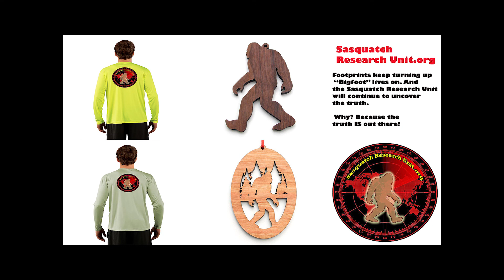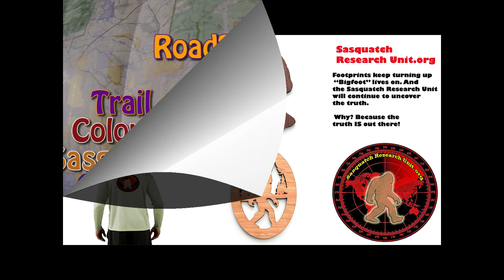Trail of Highways™ Ute Creek Trail Lost Creek Wilderness Hike Bison Peak and Back Down 6 4 16 sq 7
Ute Creek Trail #629, provides access to Bison Peak and McCurdy Mountain, as well as several loop hikes within the Lost Creek Wilderness System.
To Bison Peak summit is a 12.1 mile hike out and back.  We stopped and explored the rock formations just below Bison Peak for a couple of hours and didn’t get to the peak, which is another mile further.  Most Incredible park of Rock formations, reminded me of something out the movie the Hobbit.
To reach Bison Peak hike the Ute Creek Trail up to Bison Pass and I mean up, this is a steep hard hike.  At Bison Pass hang a right on the McCurdy Brookside Trail to continue your journey.  Take lots of water, you will need it and there is no water along the trail once you leave the valley floor.
Elevation gain on this hike is 4327 feet.
Sq. 7

Happy Trails ;)